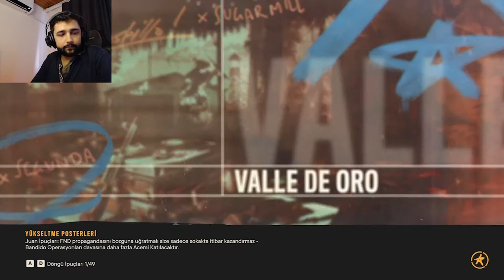[CO-OP] Farcry 6 I GUERRILLA RADIO, FIREBRAND, BOTTLE EPISODE & WORDS LIKE BULLETS I BÖLÜM 32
Bir bölümde 4 kısımı sıkıştırdık. Neredeyse 1 aydır Far Cry 6 bölümleri ile devam ettik. Yavaştan sonlara yaklaşalım, oynadığımız kısımları özet geçersek;
Gerilla Radyosunda; konser verdik ilginç bir o kadar da saçmaydı.
Yangın; biraz zorladı pankart ve petrol yerlerini patlattık.
Şişe bölümü; içtik sıçtık biraz da batırdık.
Mermi gibi sözler; Büyük bosslardan birisini yılandık tavırda koyduk.

Sosyal Medyalarım;